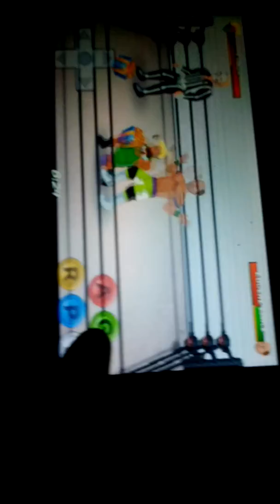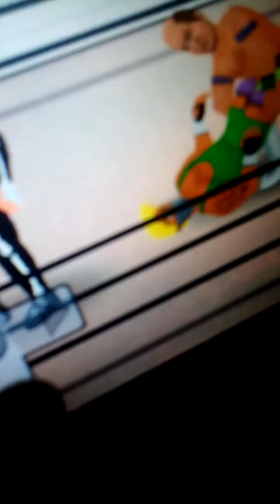Bei meinem Onkel zu besuch 😄😃